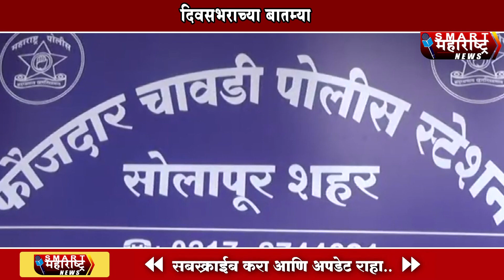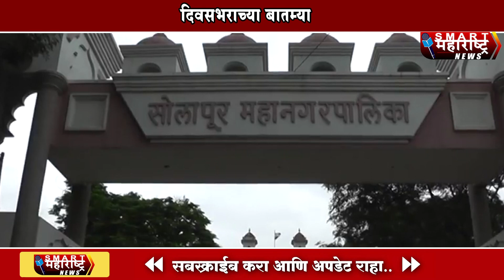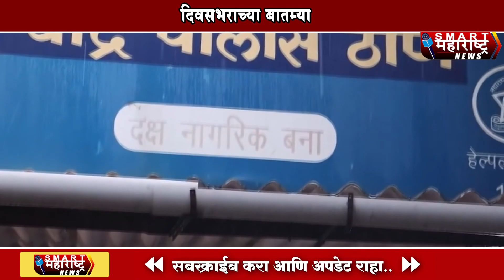DIVASBHARCHYA BATMYA 19 06 2020 | TODAYS NEWS